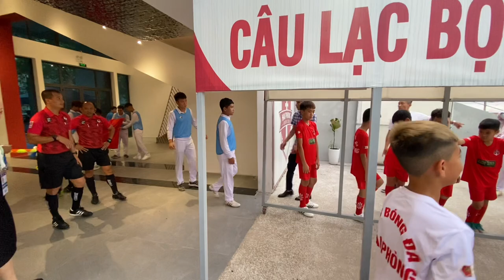HLV Chu Đình Nghiêm Bắt Tay HLV Trương Việt Hoàng Trước Trận Đấu Hải Phòng Vs Hồ Chí Minh (26/8/22)